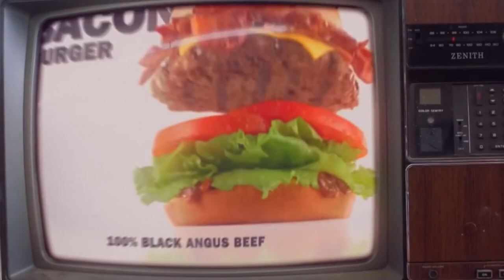10,000 Calorie Carnivore Challenge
Today we're doing a ten thousand calorie carnivore only challenge. T-bones for breakfast, ground round for lunch, rib eyes for dinner. Does this sound like your dream menu — or your worst nightmare? Is a diet consisting of only animal products a simple, healing way to eat or an overly-restrictive regimen that borders on an eating disorder?

A carnivore diet contains animal products only. It is plant free. In its most extreme form it includes only meat and water.

Watch me attempt doing ten thousand carnivore challenge, HINT it hurts.

seach silentmikke!